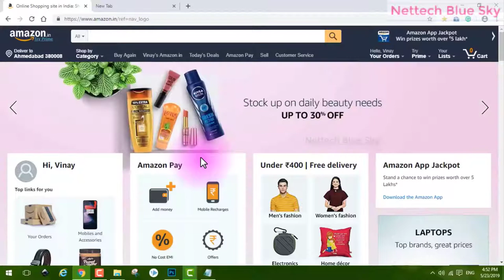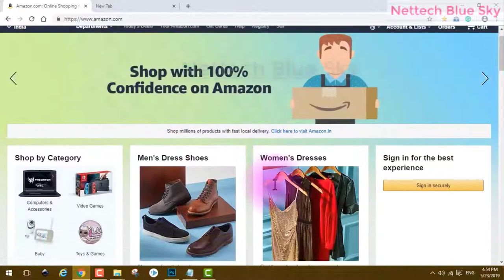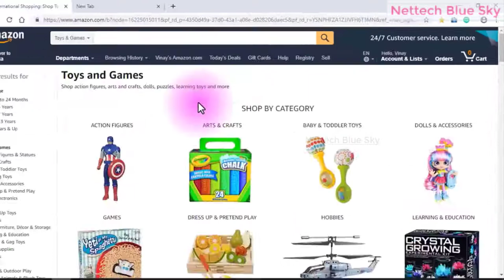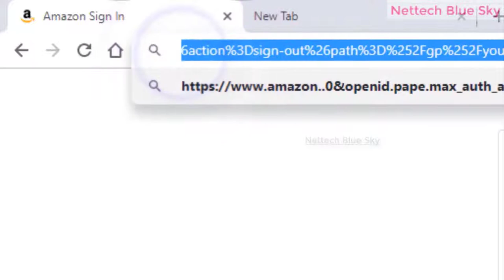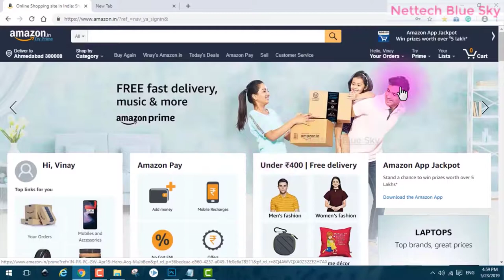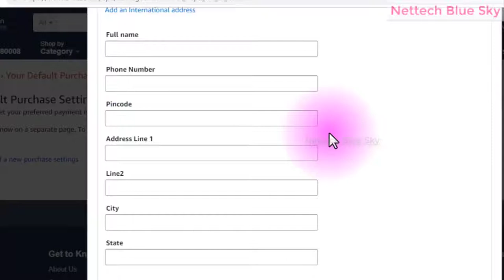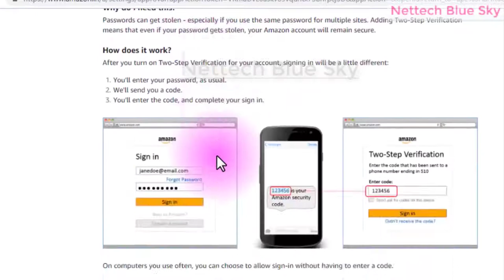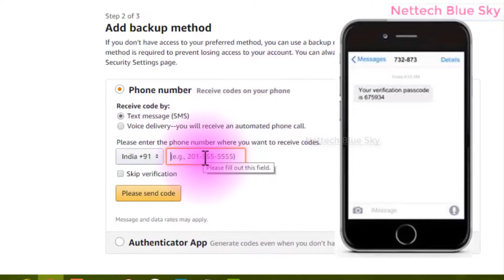3 How Add Bank Account In Amazon Account Part - 3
About Video :-

About Channel :- Hello Friend This My Channel For Computer Science And Technology
Computer Hardware, Network, Control Panel, Software, Android, Website Information & Latest Technology, Etc.

This Help For More Deeply Information & Practical Step By Step For Your Knowledge.